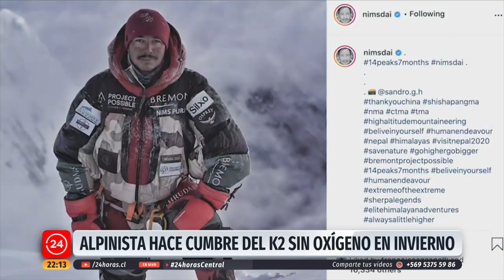Alpinista hace cumbre del K2 sin oxígeno de asistencia y en invierno